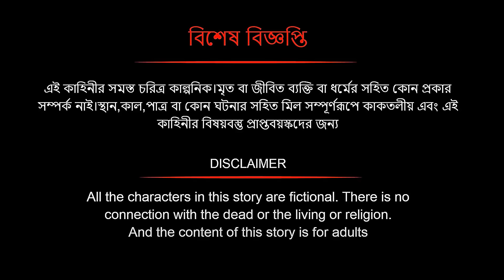কুচবরন কন্যা সিনেমা (পর্ব - 817)। Bangla cartoon। Bangla fairytales। Thakumar jhuli। Rupkothar golpo